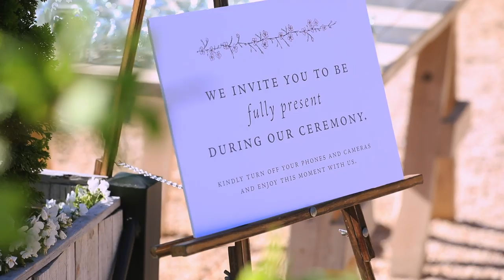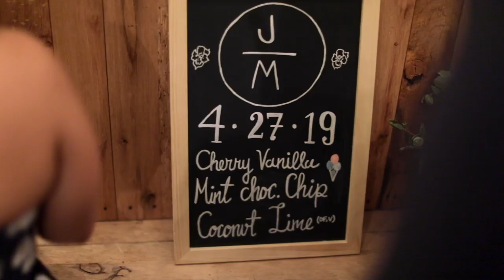A Cherry Blossom-Inspired Wedding in Virginia | Martha Stewart Weddings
These brides worked with their planner to curate an early-spring event inspired by magic, enchantment, and the season's signature blooms: cherry blossoms.

Check out the couple’s full wedding feature on Martha Stewart Weddings